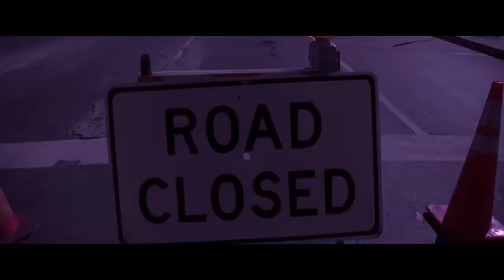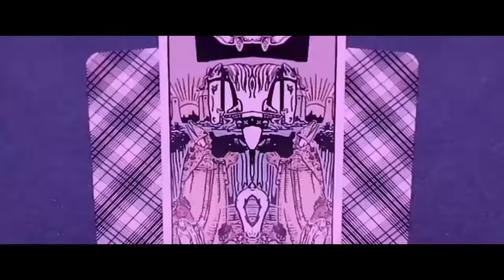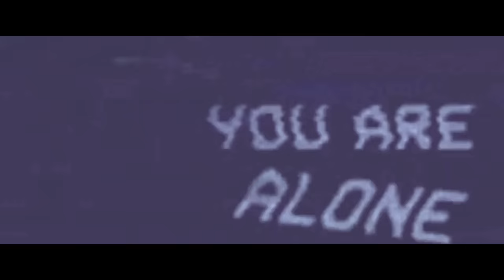KORDHELL - 1ST VIRTUAL SHOW (PHONK DJ SET)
KORDHELL - DJ SET (24th JUNE 2022)

SET LIST//
00:00 - KORDHELL - INTRO
01:50 - KORDHELL - FATALITY
03:40 - DXRK - RAVE (KORDHELL REMIX)
04:12 - HENSONN - SAHARA (KORDHELL REMIX)
05:00 - MC ORSEN - INCOMING
05:16 - SHADXWBXRN - KNIGHT (KORDHELL REMIX)
05:51 - KORDHELL - ZEP TEPI
07:05 - KUTE - TECHNO KILLA (KORDHELL REMIX)
08:07 - PHARMACIST - NORTH MEMPHIS (KORDHELL REMIX)
09:19 - KORDHELL - WIG SPLIT
09:49 - BUNTASPARKS - RAW KING (KORDHELL REMIX)
10:37 - KAITO SHOMA - SCARY GARRY (KORDHELL REMIX)
11:26 - LXST CXNTURY - ODIUM (KORDHELL REMIX)
11:58 - KORDHELL - DIONYSIAN
12:49 - PHONK KILLER - TRUNK (KORDHELL REMIX)
12:23 - L19U1D - I AM THE KING (OFFICIAL KORDHELL REMIX)
14:51 - KORDHELL - KILLERS FROM THE NORTHSIDE (SPED UP)
16:27 - KORDHELL 9MM
17:25 - KUTE x KORDHELL - DEAD ON ARRIVAL
18:22 - KORDHELL SCOPIN
20:00 - KORDHELL - KILLA
21:10 - SINIZTER x KORDHELL - ONE SHOT ONE KILL
21:36 - KORDHELL - LIVE ANOTHER DAY Feat. RAVENS ROCK
23:50 - GHOSTFACE PLAYA X PHARMACIST - I DONT GIVE A FUCK (KORDHELL REMIX)
24:58 - KALUSH - STEFANIA
25:13 - DXRK x KORDHELL - UNHOLY
26:01 - KSLV - DISASTER (KORDHELL REMIX)
27:04 - KORDHELL - MURDER IN MY MIND
28:05 - KORDHELL - ANNEXATION
28:38 - NIKITATA - ТАЙМАУТ (OFFICIAL KORDHELL REMIX)
29:58 - 6EXTERMINATION - LEGION RISING (KORDHELL REMIX)
30:38 - KORDHELL - BEYOND GOOD AND EVIL REMIX
31:09 - KORDHELL - FATE IS AGAINST ME
31:55 - KORDHELL - MEMPHIS DOOM